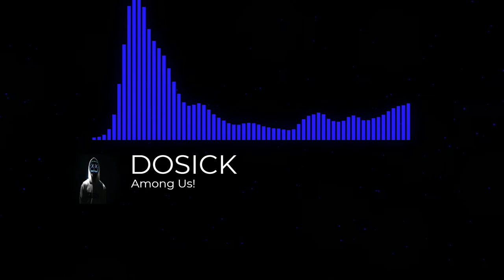[ FREE ] Among Us! - DOSICK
Track : Among Us!
Artist : DOSICK

Visuals made using and by creators